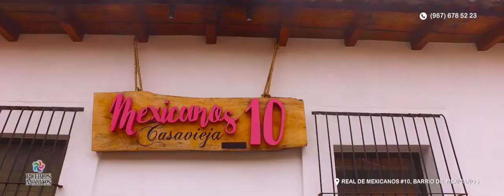HOTEL MEXICANOS 10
EN SAN CRISTOBAL DE LAS CASAS.
Cinco suites hechas en una vieja casona, un espacio creado y pensado para brindar la mejor experiencia en San Cristóbal de Las Casas.

INFORMACIÓN DE CONTACTO ADICIONAL